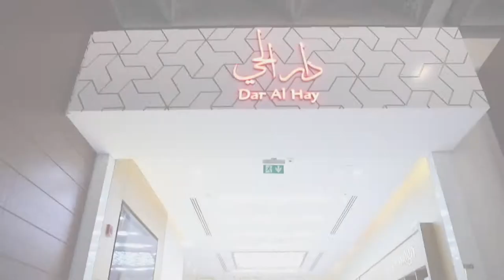Dar Al Hay - Grand Opening